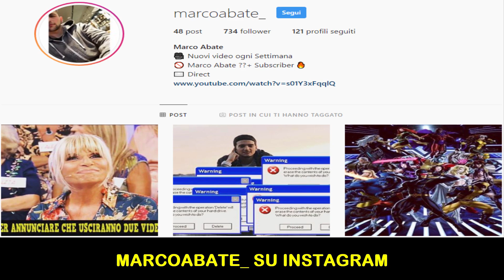CANZONE ITALIA AGLI EUROPEI ⚽ Parodia Marco Mengoni - Duemila Volte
Ci sono tante novità tra le squadre. Tanti top player, tanti allenatori nuovi e addirittura stadi! Siete carichi?
Come giocheranno le nuove squadre??
Quali calciatori compreranno ancora?
Chi avete comprato o chi comprerete al fantacalcio?
Lo scopriremo presto ;)

Lascia like, condividi il video ovunque e commenta se ti è piaciuto o se hai dei consigli/critiche.
Commenta con il tema che vorresti nella prossima parodia.

Napoli - Icardi - Parodia Juve  - Parodia Inter - Napoli Juve - Inter Juve - Inter